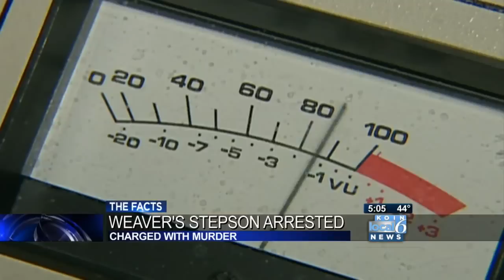The Weaver family: 2 killers, 1 accused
Francis Weaver is now the third person in his family to be accused of murder. His stepfather is serving a life sentence for murdering the Oregon City girls. And Ward Weaver's father was convicted of murder in 1981.